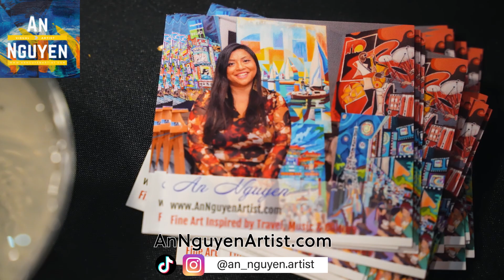Live Painting by Artist An Nguyen at "Noir" Wall Candy - Fine Art Event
On October 21, 2022 I had the fortunate opportunity to live paint celebrity vocalist Rebecca Noelle at "Noir"- Wall Candy Fine Art Expo. As a featured artist I also showcasing my art among 50 + artists from Ottawa, Toronto and Montreal. The event was super special since it raised funds for hospital beds for the Queensway Carleton Hospital (Ottawa). The painting was completed in under 1 hour, and was auctioned off for charity.

I would love to do more fun events like this in the future.

Videography By:
Ian Holmes, Creative Captures Photos and Videography

Event:
-Wall Candy